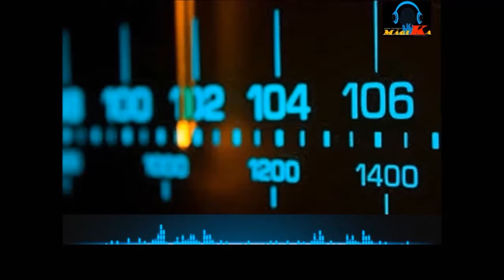COMENCEMOS EL DÍA CON UNA PALABRA: CAMBIO